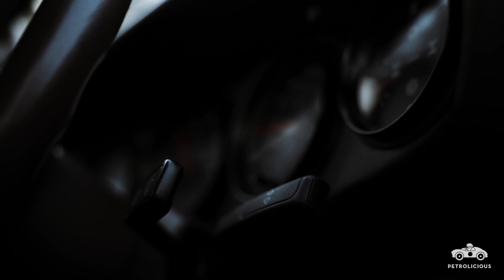Porsche 959: A Supercar Years Ahead Of Its Time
This week we head a few hours north of our Los Angeles HQ to catch up with Bruce Canepa and one his Porsche 959. It’s one of the rarest cars to wear the company’s crest, but he’s certainly no stranger to the thing—after spending over a decade trying to find the legal loopholes necessary to put one on the road in the United States, one tends to form a bond, become familiar. The 959 has been duly lauded for decades as one of the most advanced and ambitious supercars ever produced, but beyond all that it may have also saved the beloved 911 by showing the world what could be achieved with a rear-engine design.

Drive Tastefully®